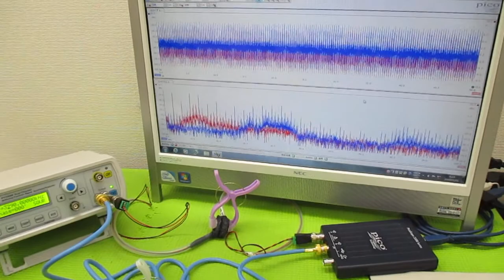メガヘルツの超音波発振制御プローブ製造技術